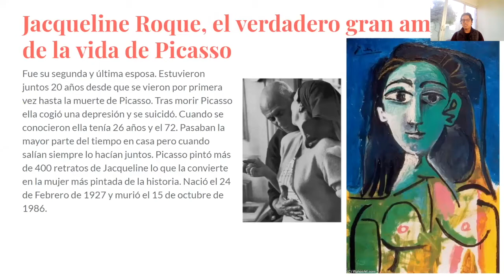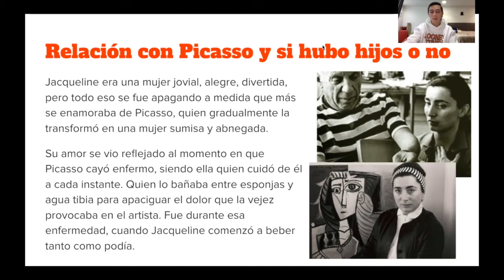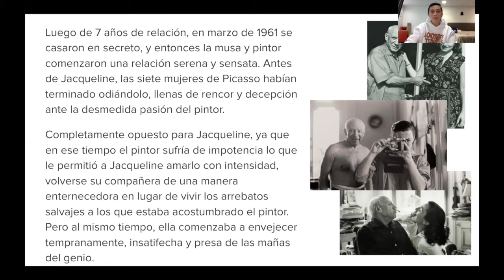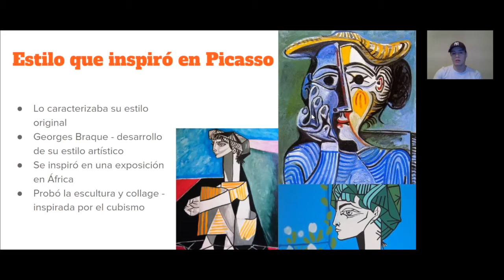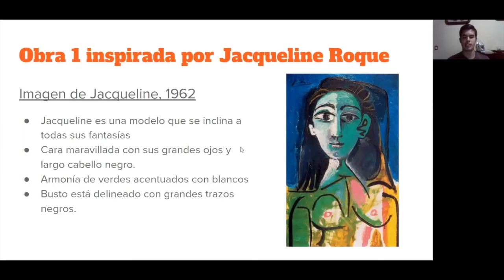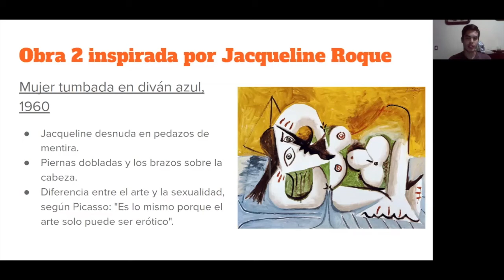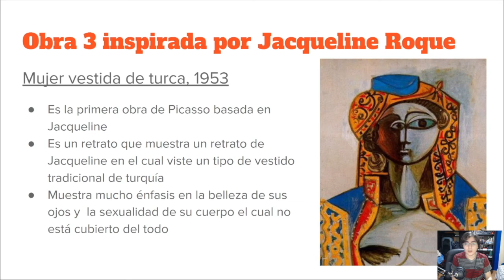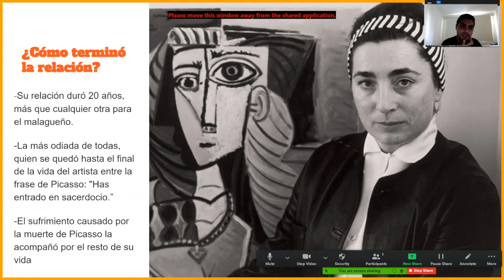Picasso y Jacqueline Roque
La influencia de Jacqueline sobre el arte de Picasso.